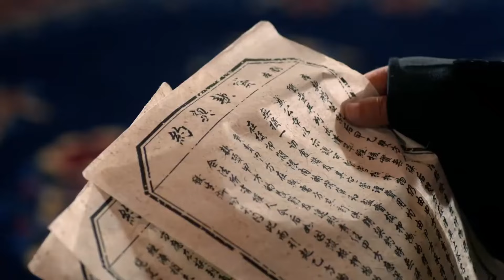超好看谍战剧【沉渊计划】| 09 日本间谍头目设计炸毁军运大桥，我方特工争分夺秒破解行动电报（张若昀、林继东）-中剧看片社